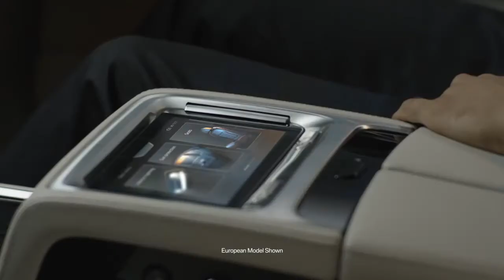01 BMW 7 Series Touch Command